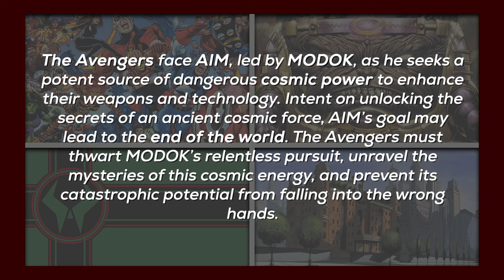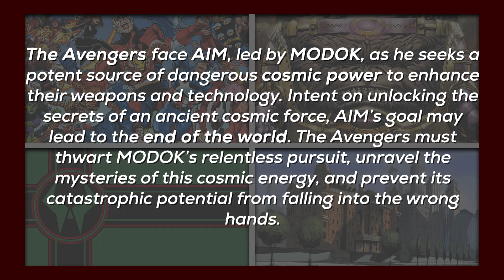The Avengers | Forging the New MCU (Phase 1 Finale)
Avengers Assemble...

The epic finale to Phase 1 has arrived! In The Avengers, the team faces MODOK and AIM and try to stop them from acquiring a cosmic force that can lead to worldwide domination and destruction. Through exploring familiar characters and introducing newcomers, this project brings together a group of heroes that have never shared the screen together and are given the opportunity to become something greater than what we already have. As the story progresses, multiple reveals are dropped, with some carrying terrifying potential...

This is the finale to Phase 1 in Forging the New MCU.

THE AVENGERS

Marvel Mad's channel: @marvelmad